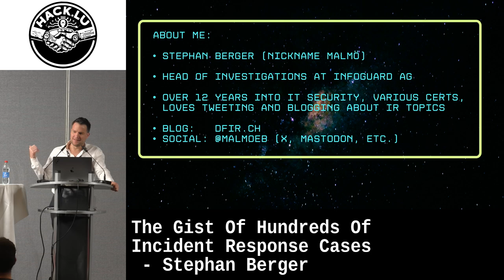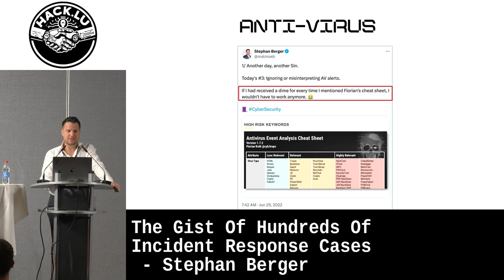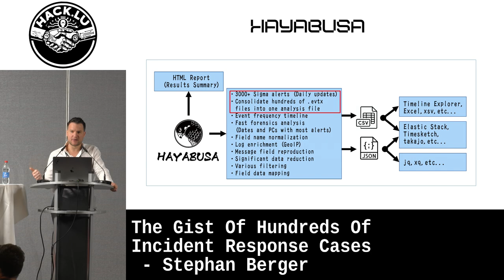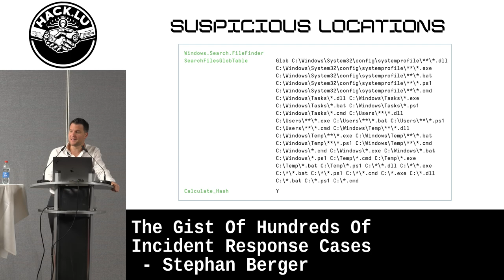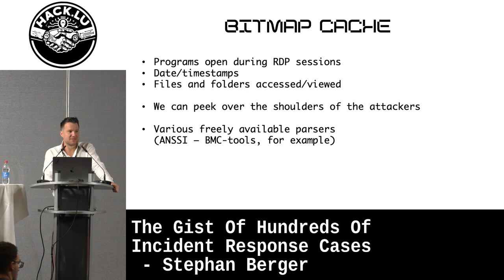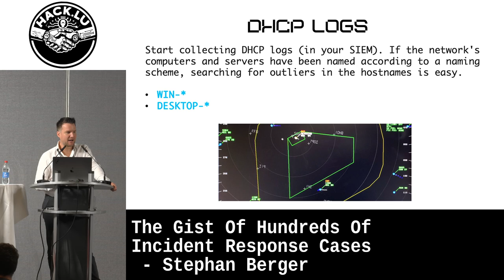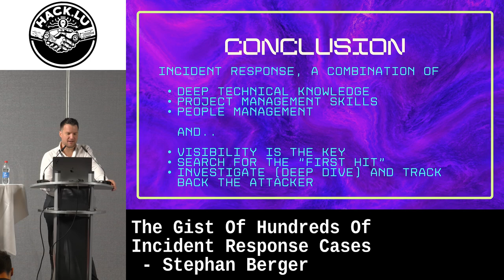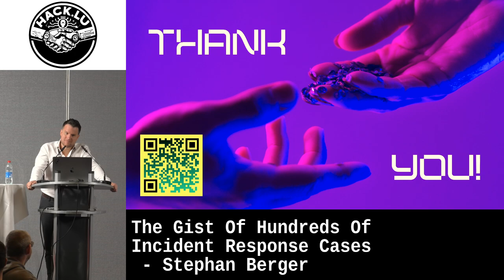The Gist Of Hundreds Of Incident Response Cases - Stephan Berger